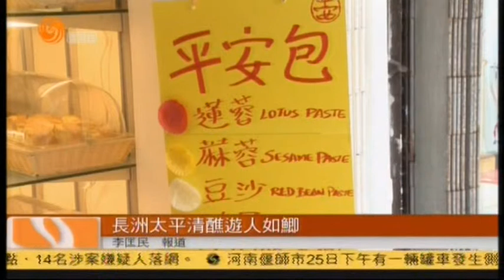[新聞](2015-05-25)長洲飄色巡遊小演員呈現時政議題 (5)